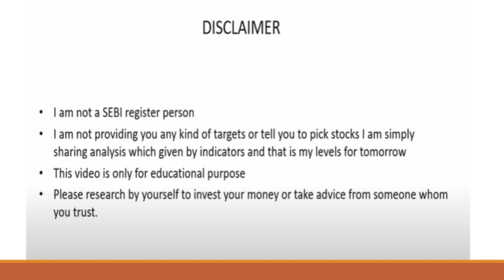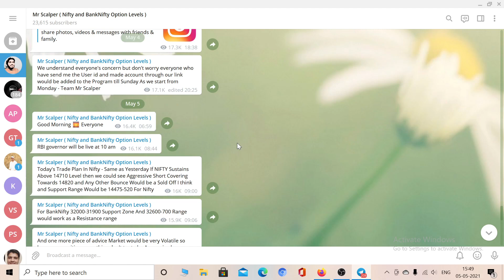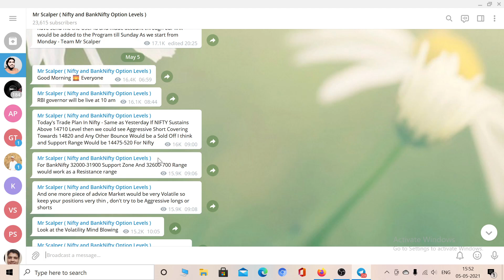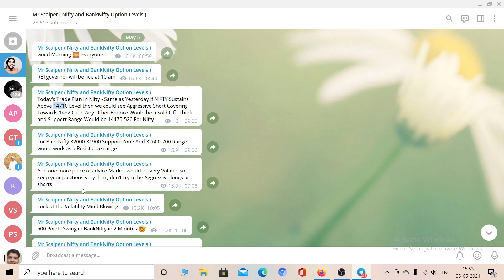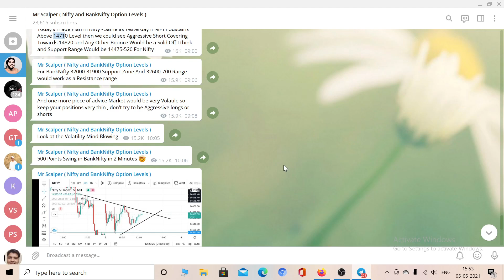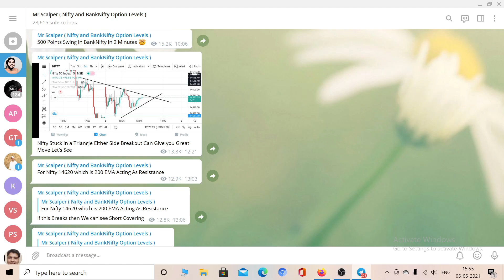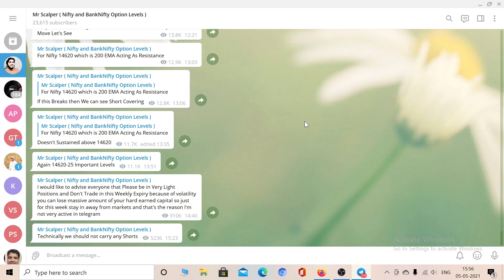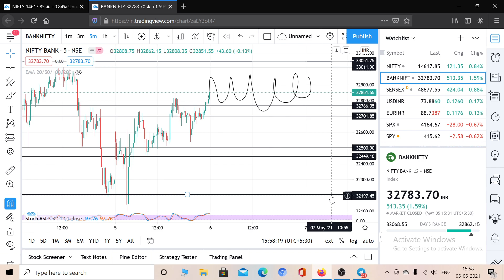NIFTY PREDICTION & BANKNIFTY ANALYSIS FOR 06 MAY - NIFTY TARGET FOR TOMORROW MR.SCALPER